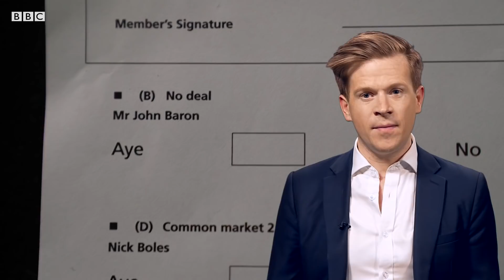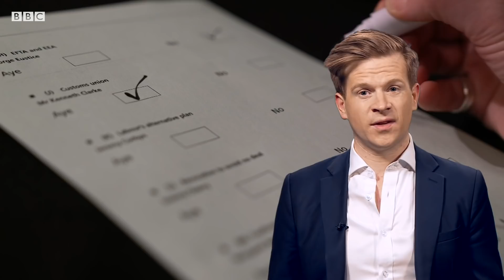Brexit: What are the options now? - BBC News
None of MPs' eight proposed Brexit options have secured clear backing in a series of votes in the Commons.

BBC's Nick Eardley explains what just happened.

Video journalist Nick Raikes